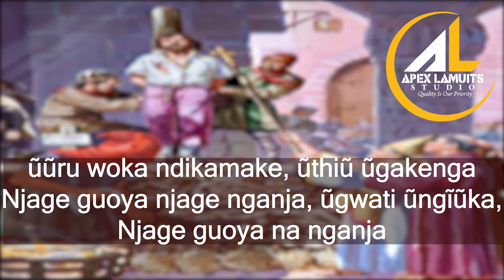Nyimbo Cia Agendi~Ngwenda Witikio Murumu No. 109(New books) Nyimbo Cia agendi Nyimbo cia Kiroho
Nyimbp Cia Agendi No. 1099(new book)Ngwenda Witikio Murumu
[1]
Ngwenda wĩtĩkio mũrũmu ũtangĩhooteka,
Wa gũtooria ĩngĩkiara Ndoragie thũ ciothe,
Wa gũtooria ndakĩara

[2]
Ngwenda wĩtĩkio mũrũmu Na ti wa mateta,
Ndona thĩna ndona ruo Ndĩĩhokage Ngai,
Ndona thĩna na ruo.

[3]
ũũru woka ndikamake, ũthiũ ũgakenga
Njage guoya njage nganja, ũgwati ũngĩũka,
Njage guoya na nganja.